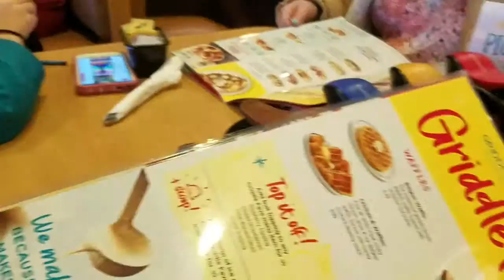MY LONGEST VLOG EVER!| Jenae